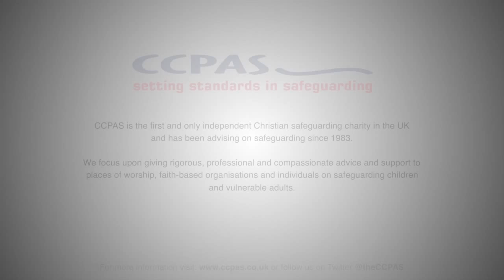Safeguarding and Faith -- Wess Stafford // Premier Christian Media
In June 2013 church leaders, charity workers and others working with children met in London for the 'Safeguarding and Faith - Worldwide Perspectives, Challenges and Solutions' conference.

Here is Wess Stafford (former CEO and President, Compassion International) presenting the topic: Lessons from the Past - Building Safer Futures.